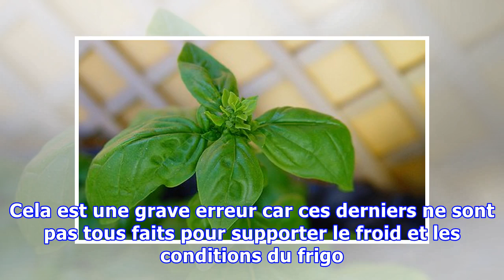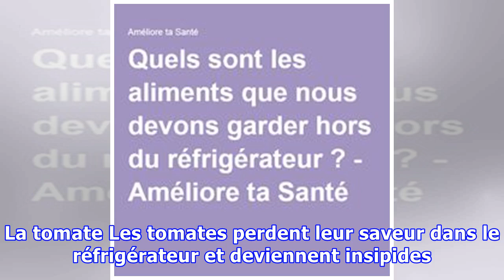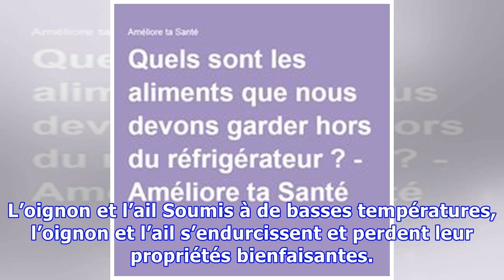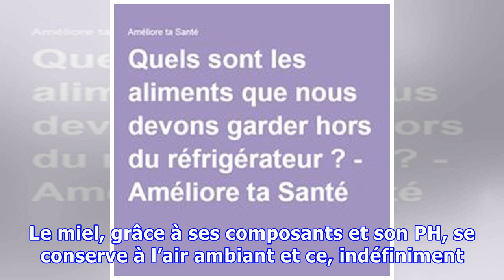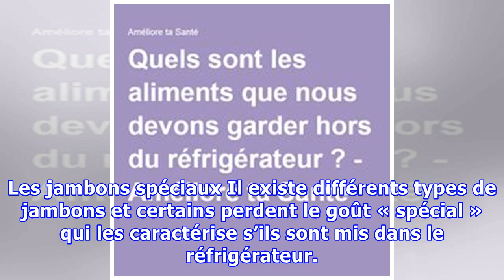Quels sont les aliments que nous devons garder hors du réfrigérateur ?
Quels sont les aliments que nous devons garder hors du réfrigérateur ? Si nous gardons nos tomates au réfrigérateur, elles perdront toute leur saveur, et leur texture se dégradera. C'est la même chose avec les melons et les pêches. En général, les gens conservent tous leurs produits alimentaires dans le réfrigérateur. Cela est une grave erreur car ces derniers ne sont pas tous faits pour supporter...